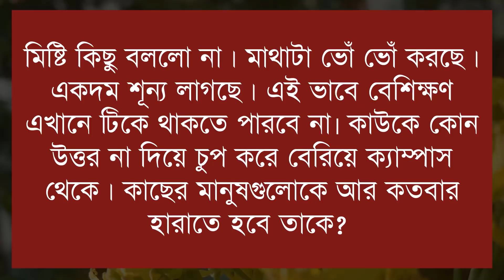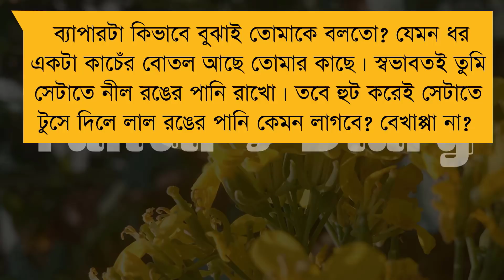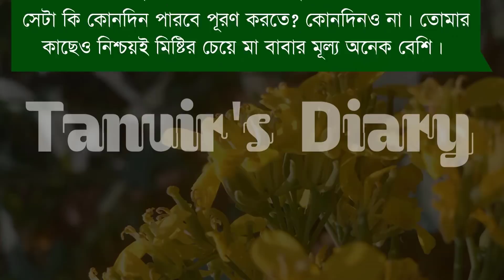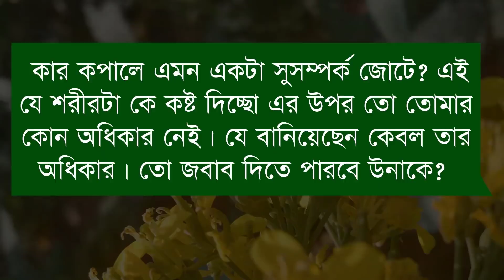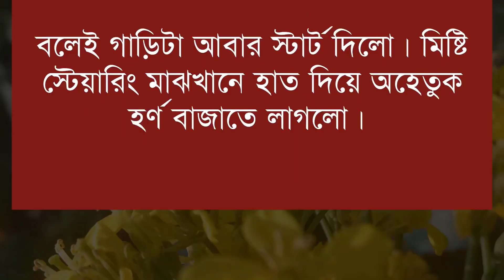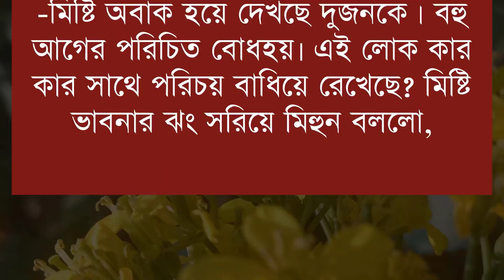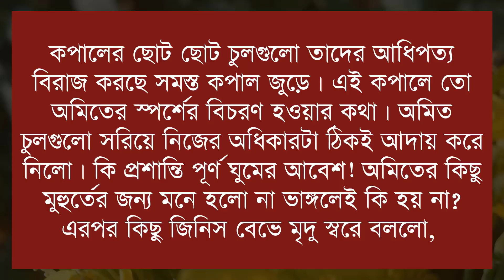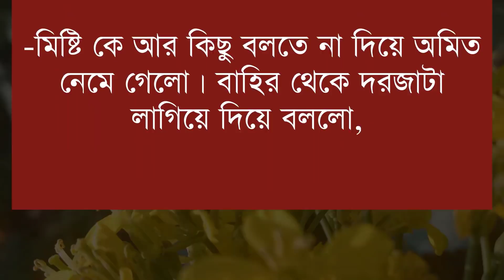জোর করে বিয়ে || Part-31 || সিজন-৩ || Jor Kora Bea || Voice- Samim, Shonalika,Tamim || Tanvirs Diary